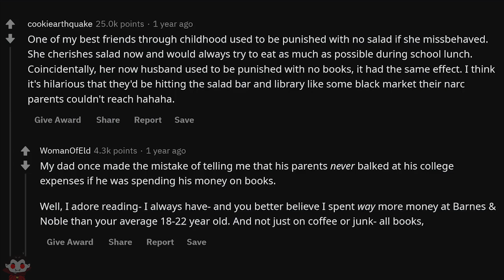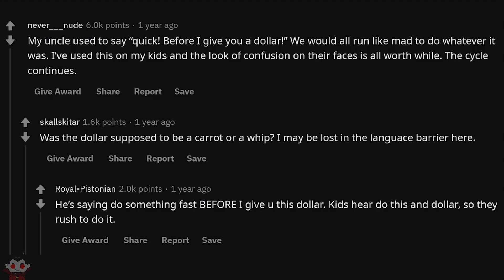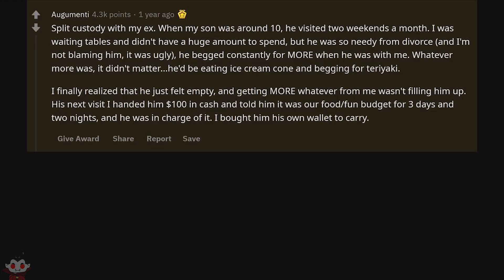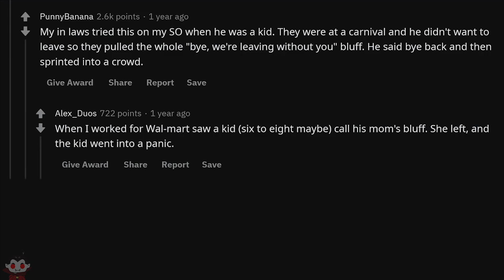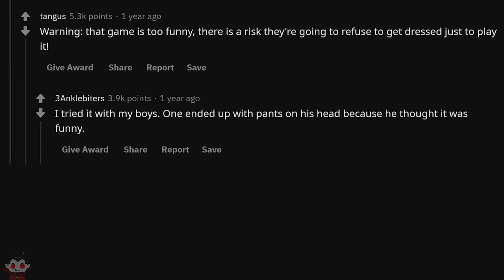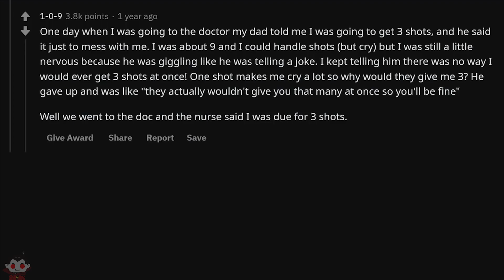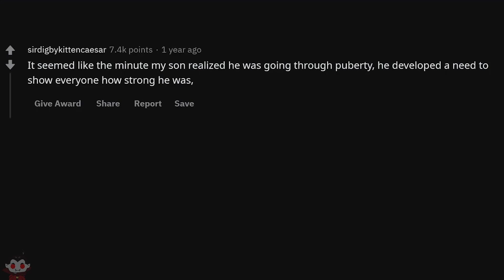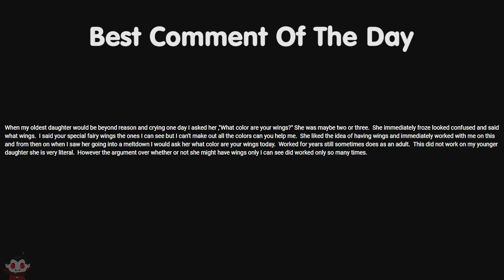How To Use Reverse Psychology On Your Kids - Reddit